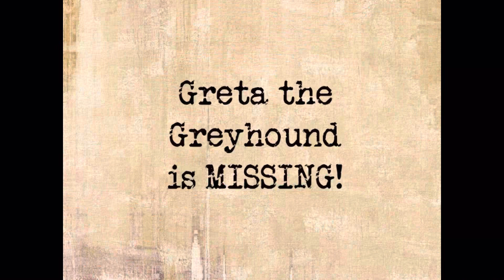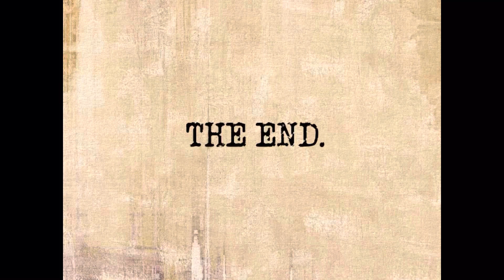East Sherlock Holmes Club The Movie